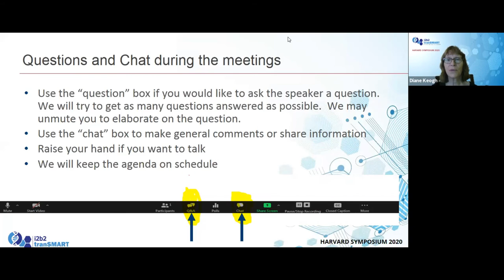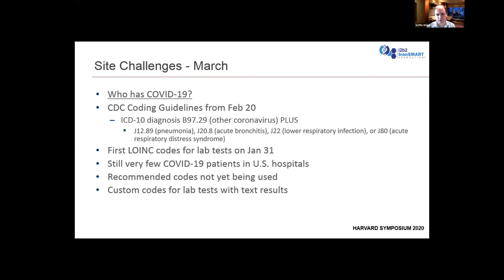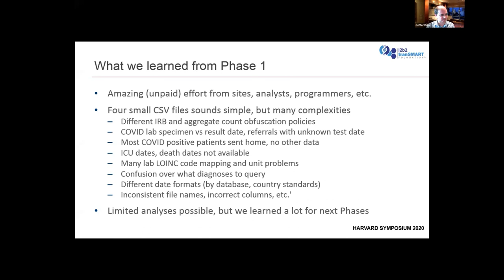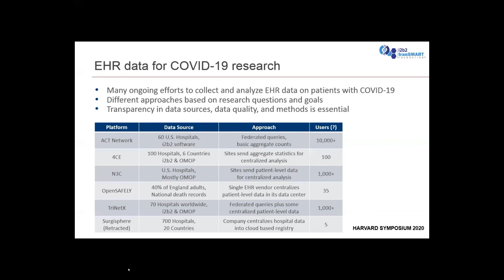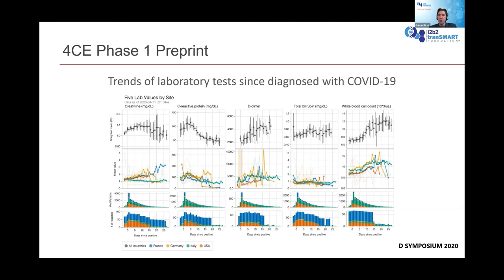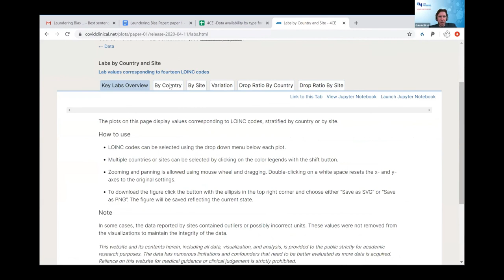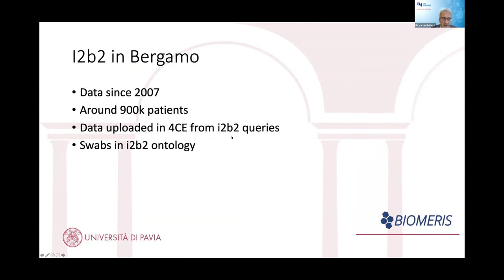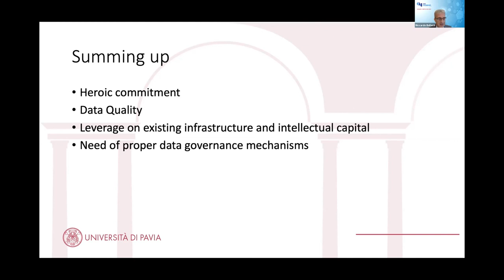Harvard 2020 11June Session 2